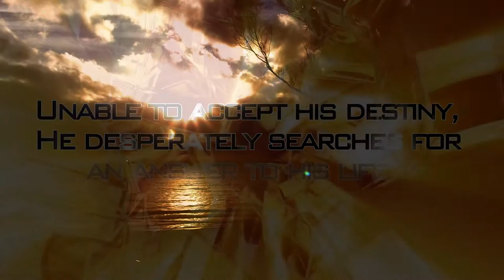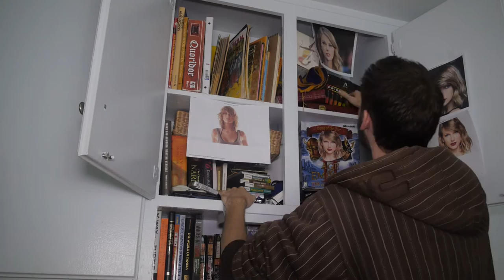Cube Legacy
The cubes finally reach the end of their battle across time and space in this finale to the Cube Saga.